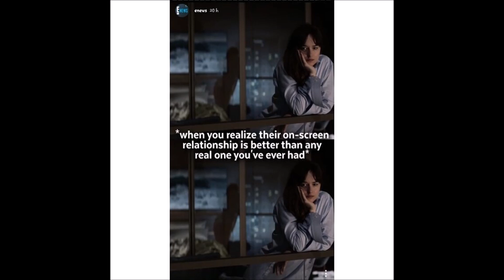Fifty Shades Freed 2018 - NEW Photos Jamie Dornan, Dakota Johnson